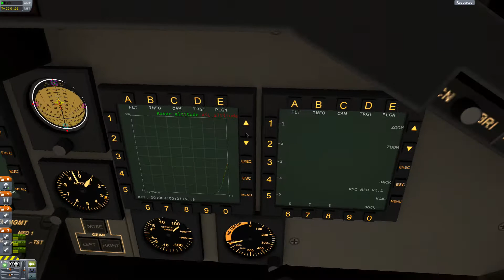Kerbal Space Program: KSO Shuttle Missions: STS 134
The 34th of my STS KSO Shuttle Missions and 30th Flight of the Tenacious!  STS 134's objective is to deploy the KSO Duna Scout Base Greenhouse Module #2 and return to the KSC Runway!  The Duna Scout Base will house two kerbals, two greenhouses, a communications tower, and a rover.

The construction and deployment missions run STS 131 through STS 136.

Most of the footage is shown in 4x speed for quick viewing.

STS 135 will deploy the Duna Scout Base Rover!

Get the mods!

(If the mod doesn't load for you, remove the Nuclear Reactor Part)